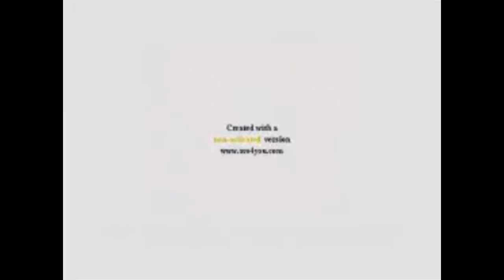Klaskyklaskyklaskyklasky Gummy Bear in G Major with RGB to BGR FIXED AUDIO